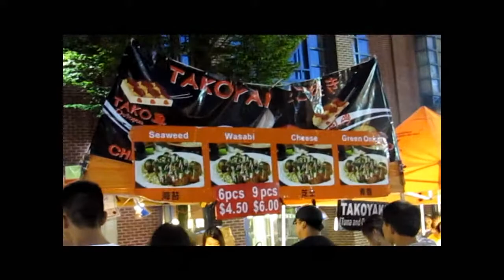Vancouver's Chinatown Night Market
Vancouver's Chinatown Night Market is a summer-time tradition. Attracting both locals and visitors, the night market features live music, traditional Chinese food and vendors who sell clothing, electronics, plants, jewelry and more. For more Vancouver travel news, visit, www. WiserTraveller.org